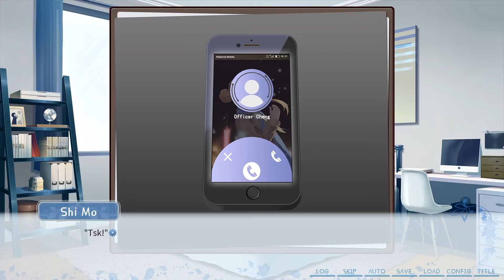Cute Little Snowball I Dandelion Sky - Episode 02